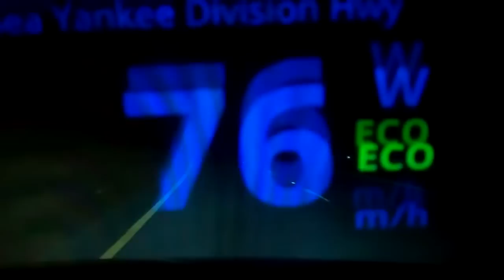H.U.D HEADS UP DISPLAY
video of my H.U.D. Heads up Display in my windshield